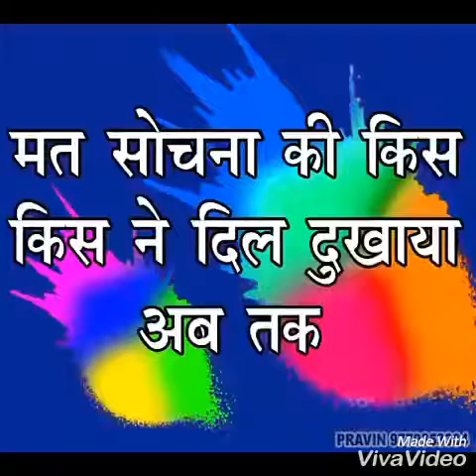Sk ramesh ke gaana bajaa ke(1)